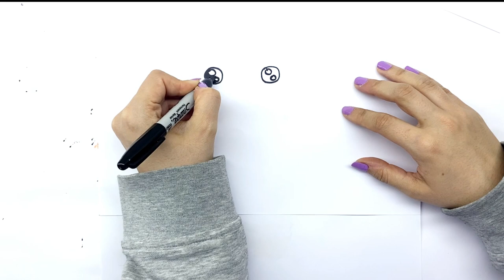How To Draw And Color Dog | Easy Drawing And Colouring Dog Step By Step For Kids Tutorial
Hello friends. In this video, I will demonstrate how to draw and color various breeds of dogs, including well-known ones like Golden Retrievers and German Shepherds. You may enhance your creativity and imagination while learning about various animals and breeds by drawing and coloring.

I will give a step-by-step tutorial on how to draw each dog, with straightforward directions that anyone can follow. In order to make each dog stand out, I will also offer some imaginative and entertaining coloring ideas.

I will describe each dog's qualities and personality traits as I sketch and color it, such as how Golden Retrievers are amiable and devoted or how German Shepherds are watchful and sharp. I will also discuss some interesting dog facts, such how they were once used as therapy animals or as hunting and working companions.

At the conclusion of the video, I will challenge viewers to try sketching and coloring their own canines using the knowledge they've gained from watching the tutorial.

I think learning about different animals and breeds through drawing and coloring can be enjoyable and interesting, so I made this video in the hopes that it will be a helpful tool for parents and other adults educating children about dogs.